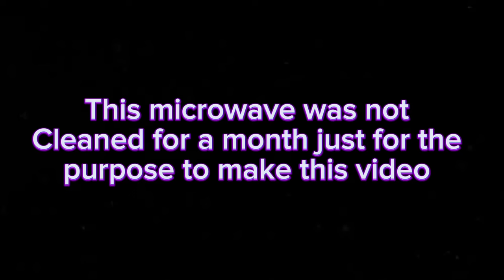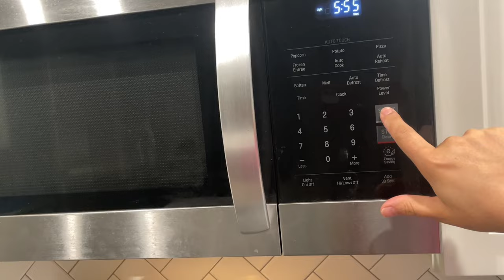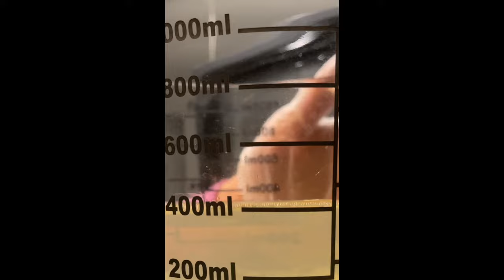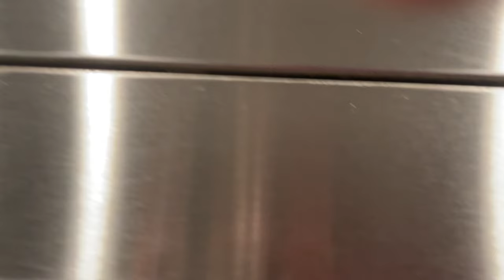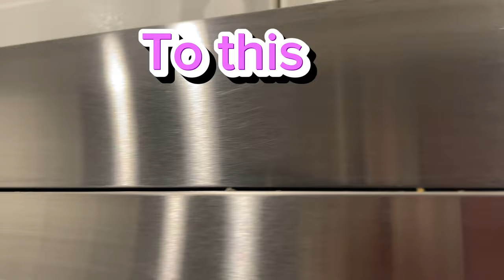How To Clean Microwave Oven So Easy ​⁠ asmrcleaning​⁠​⁠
Hello everyone hope your doing great!
In this video I show you how to clean a microwave with natural cleaning ingredients. And here I do it the asmr style With only little scrubbing and zero scratches. I use lemon and vinegar as basic ingredients to prevent the stainless steel from harsh chemicals. I also use Meyers’s cleaning solution which is environmentally friendly for extra shine. After all a shiny microwave adds up to a clean kitchen.
I have not included any music or voice over so you can sit back and relax the cleaning process. This is called the Asmr cleaning.